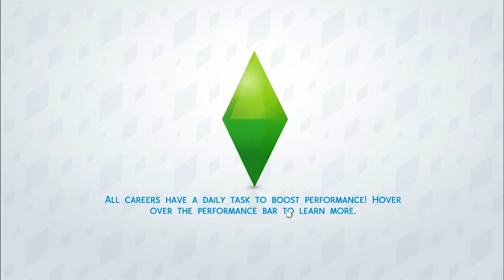VERY SHORT DAY~ The Sims 4 | Runaway Teen Challenge | Part 14